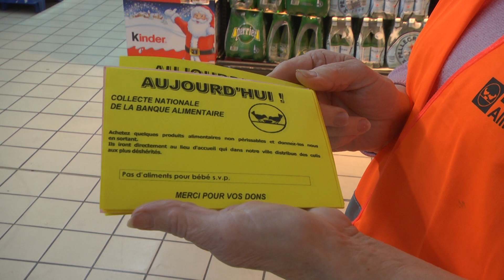Collecte banque alimentaire - 2 décembre 2019